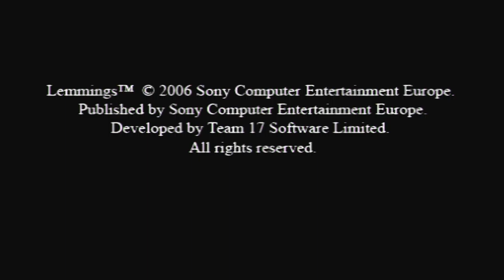2000 Subscribers and 1 Millions views! Thank you from Randomised Gaming [HD 1080p 60fps]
So everyone at Randomised Gaming would like to say a huge thank you to all our subscribers who helped us reach 2000 subscribers and the 1 million views milestone. So this video is a very special thank you message to all our subscribers and viewers. Please leave any comments or channel feedback you have for us.

All footage comes from existing videos on our channel games and videos as follows:

(00:00) Sega Rally Online - Sega / Sumo Digital - 2011
(01:05) Lemmings (Remake) - Sony / Team 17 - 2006
(03:10) Aces of the Galaxy - Sierra / Artech Digital Entertainment - 2008
(04:34) Mercenary Kings Reloaded Edition - Tribute Games - 2018
(06:02) Dark Quest II - Brain Seal - 2018
(07:20) Turtles in Time Re-Shelled - Ubisoft - 2009
(08:30) In the Hunt - Irem - 1993
(09:28) Street Fighter II The World Warrior - Capcom - 1991
(10:40) Valkyria Chronicles 4 - Sega - 2018
(12:10) Speedball 2: Brutal Deluxe (Remake) - Razorworks / The Bitmap Brothers - 2007
(13:08) Donkey Kong - Nintendo - 1981
(14:06) Sonic The Fighters - Sega - 1996

Footage is captured directly from original hardware by  Elgato Game Capture HD60, from PC by Open Broadcast software.